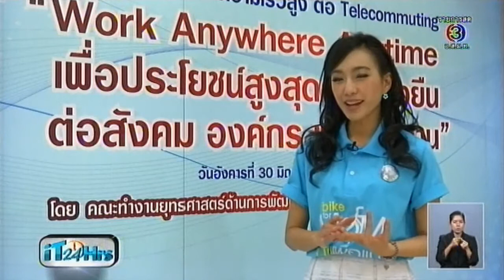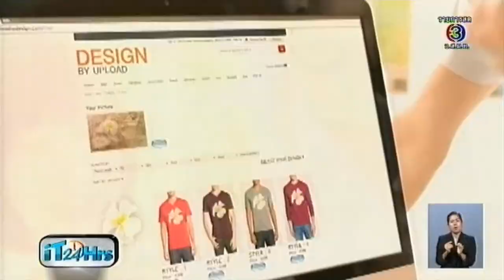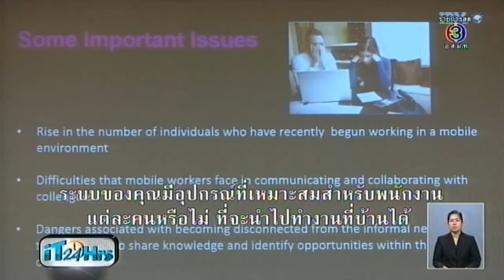iT24Hrs - ทำงานที่ไหนก็ได้ ไม่ต้องเข้าสำนักงาน Work from home - 2July15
บทบาทอินเทอร์เน็ตความเร็วสูง ต่อ Telecommuting ทำงานที่บ้าน ไม่ต้องเดินทาง via @it24hrs